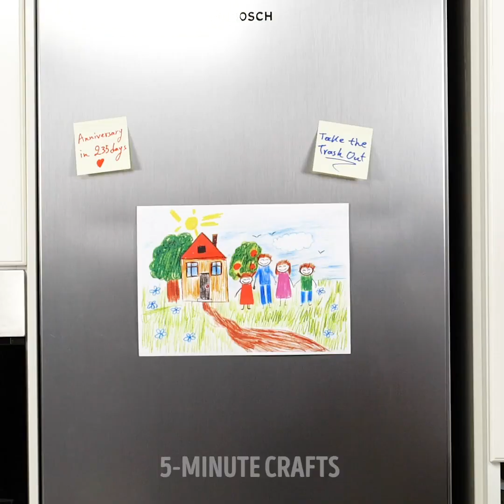Dating Vs. Marriage || Funny Couples Situations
00:00 - Relationship: One Month Vs. One Year
05:04 - Things that change when you get married
10:37 - 1 year vs. 40 years